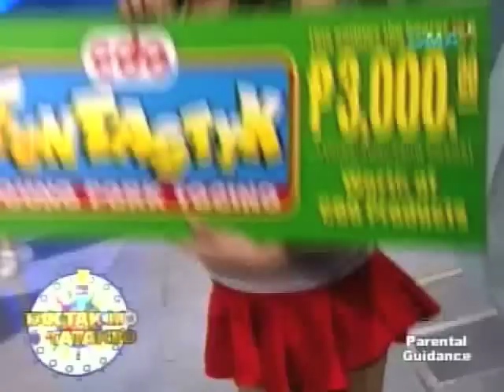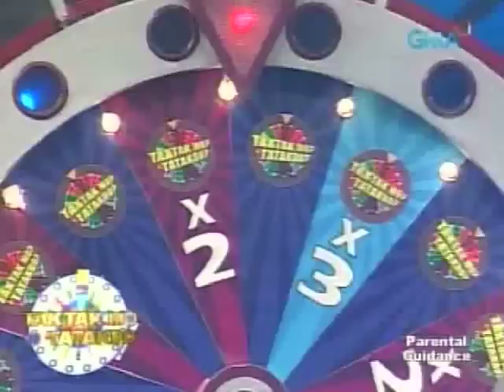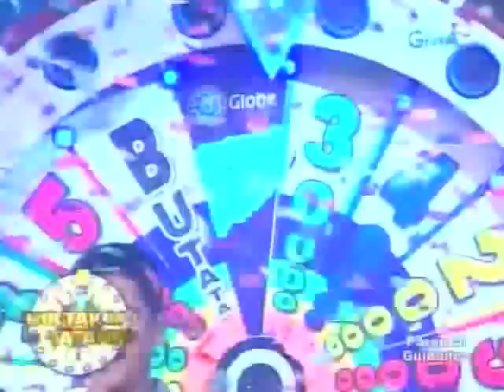Highlights 120308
eb babes
1 million pesos!